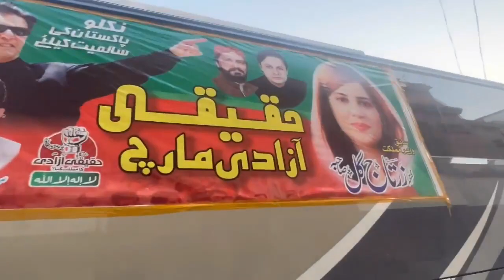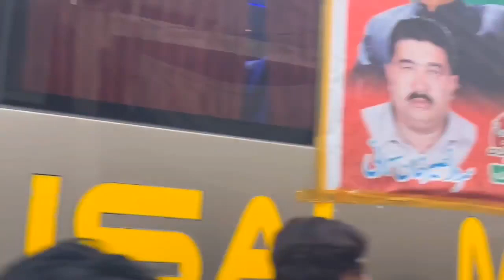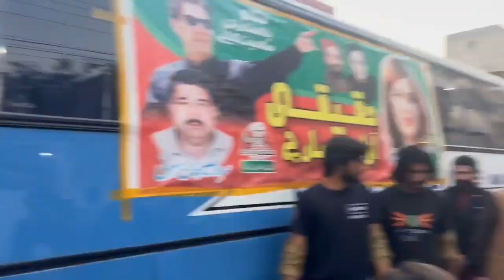ڈیرہ غازیخان صدر وومن ونگ جنوبی پنجاب محترمہ زرتاج گل وزیر کی قیادت میں ہزاروں کارکنان پر مشتمل.....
ڈیرہ غازیخان صدر وومن ونگ جنوبی پنجاب محترمہ زرتاج گل وزیر کی قیادت میں ہزاروں کارکنان پر مشتمل قافلہ راولپنڈی کی طرف روانہ